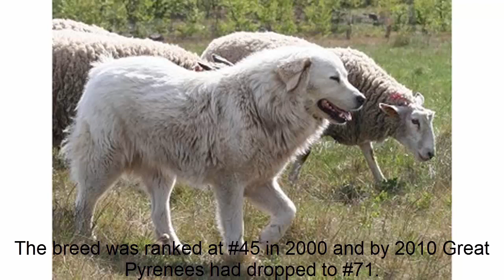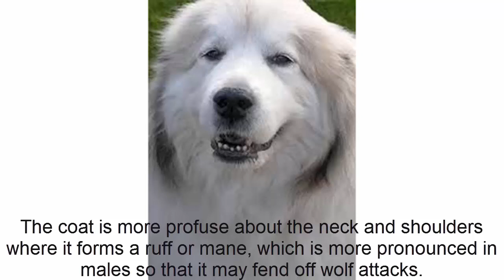Great Pyrenees Happy Home buddy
Description:
The Great Pyrenees is a French dog thought to have originated from either Asia or Siberia. Up until the time of the French revolution it was even the official dog of the royal French court. It is primarily a livestock guardian dog, and is still used for this to this day, but they have also been used as sled dogs, cart pullers, and in avalanche rescue.